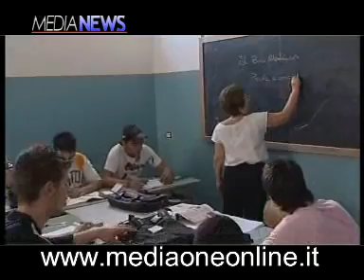E' iniziato in Sicilia l'anno scolastico 2007/2008